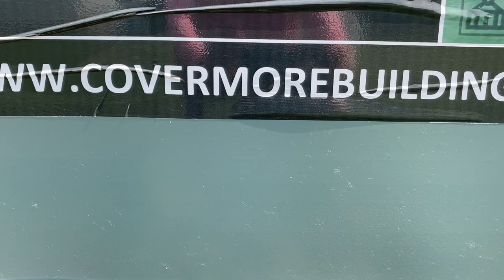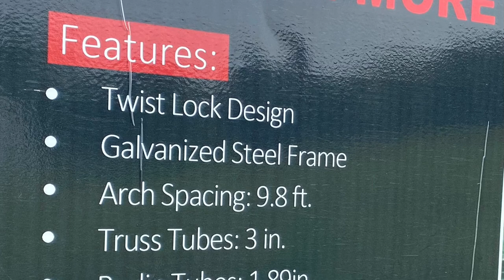Covermore Container Shelter Installation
This is a great visual for installing conex shipping container mounted canopy shelters. In particular, this is one of our Covermore, 40x40, 15 oz. PVC, dual truss models.

Covermore Shelters Inc. carries the standard sizes for this style in a 20x20, 20x40, 26x40 and 40x40 sizes.  The 40x40 comes in both a single pipe and a dual truss frame model.

These tension fabric buildings are used for a huge range of building solutions, at a great cost compared to traditional builds, with quick installation times and many times, no property tax due to being considered portable structures.